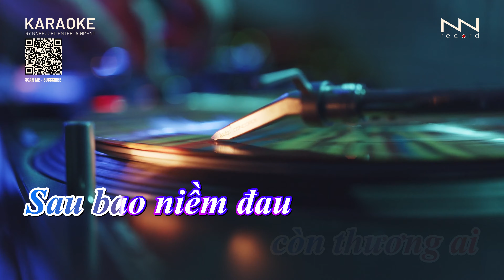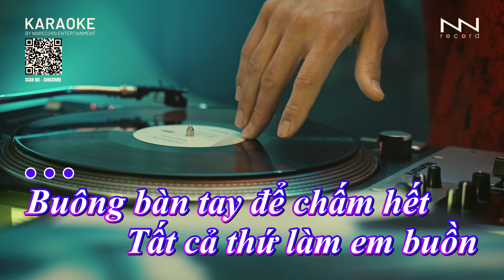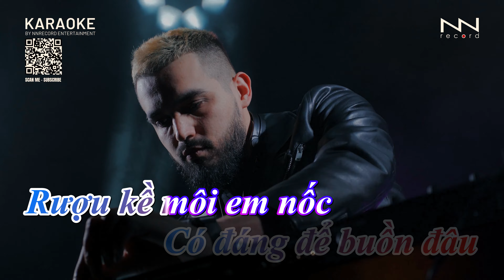KARAOKE - BÊN TRÊN TẦNG LẦU (REMIX) | TONE NAM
LIST KARAOKE ĐÃ PHÁT HÀNH:
⛔ VUI LÒNG KHÔNG REUPLOAD DƯỚI MỌI HÌNH THỨC ⛔